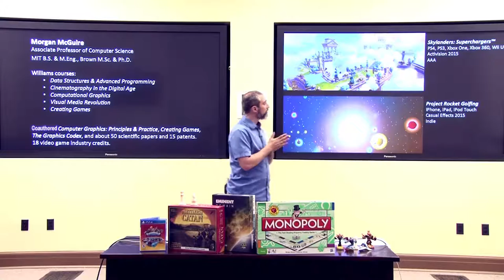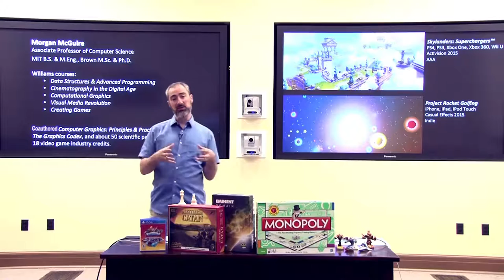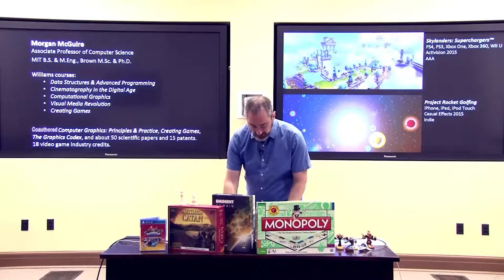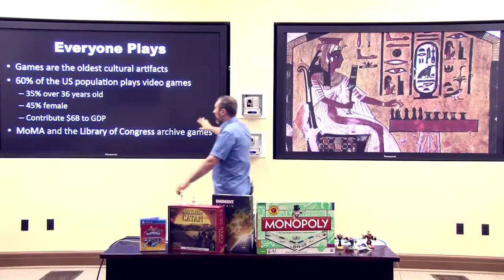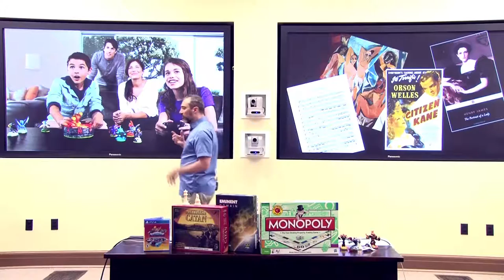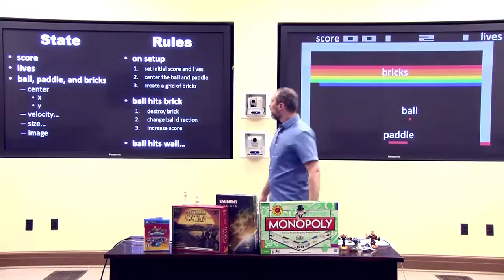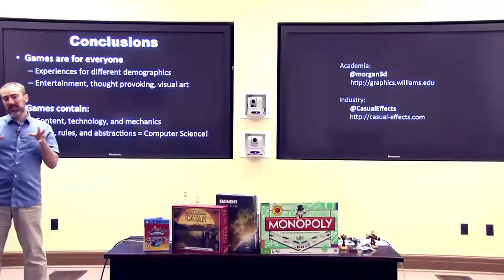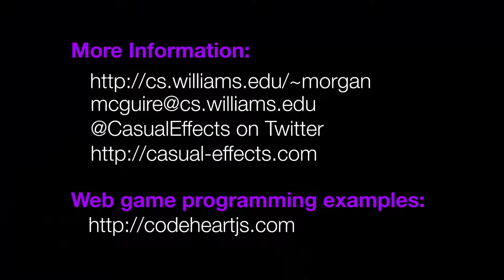Creating Games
2016 talk by Prof. Morgan McGuire at Williams College introducing the academic study of games, based on his introductory course.

Covers the history of games, serious game theory applications, and the rudiments of board and video game design and video game programming.

Source code examples and playable web games described are all